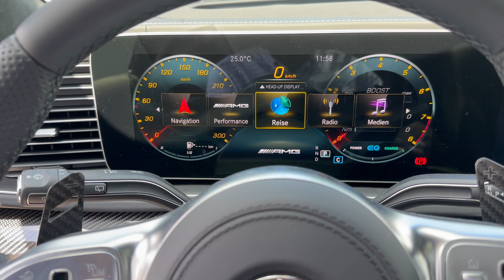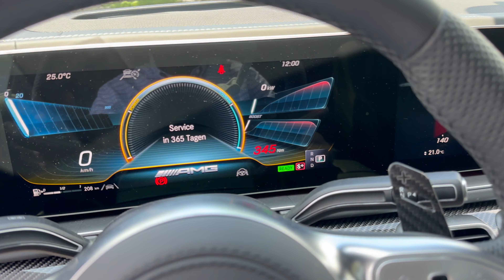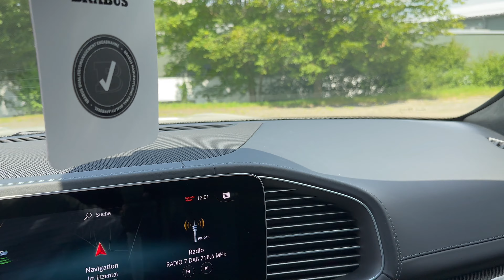2024 BRABUS 800 Mercedes-AMG GLS 63 4MATIC+ SUV — Sound, Interior and Exterior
BRABUS 800
4.0 liter twin-turbocharged V8 engine 588 kW / 800 PS
1,000 Nm power, 9-speed automatic transmission, 0 to 100 km / h in just 3.8 seconds.
 The top speed is electronically limited to 280 km / h.

Power 588 kW / 800 hp | Torque 1000 Nm | 0-100 km/h 3.8 s | Vmax 280 km/h / mph
Fuel Economy* city 15,4 l/100km | highway 10,0 l/100km | combined 12,0 l/100km | CO2 273 g/km

Thank You Auto Seredin, DE (Interested in Buying This Car?)

Discover Your Lifestyle Essentials at Our Amazon Store! 🛍️🏡
Tech, Books, Home Goods & More

✅  About Mercedes Lounge.

Watch weekly Mercedes-Benz and Mercedes-AMG videos. Watch new model releases, point of view (POV) drives, action videos, and in-depth reviews. Send feedback on the content to improve the reviews.